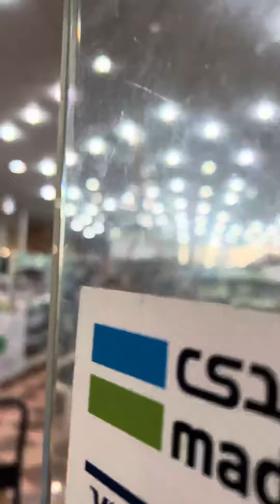Wife surprised husband 🤩| അവളിൽ നിന്നും ഇങ്ങനെ ഒരു സർപ്രൈസ് ഇവൻ പ്രതീക്ഷിച്ചു കാണില്ല 🥰